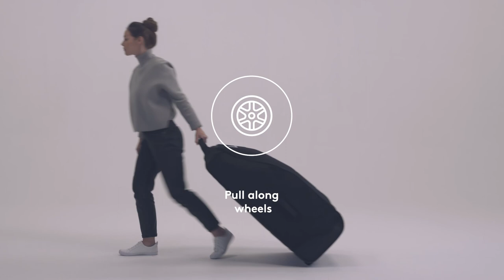Silver Cross Optima Travel Bag | Demo Video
Our Optima Travel Bag protects your stroller while you & your family are in transit. Dual wheels and a simple pull leatherette handle make all easy to maneuver, while it’s durable materials and clever design both inside and out make it the perfect space to keep your stroller safe along your travels.

Learn more about how Optima is perfect for all of your adventures with baby